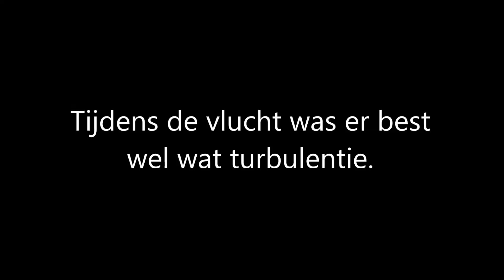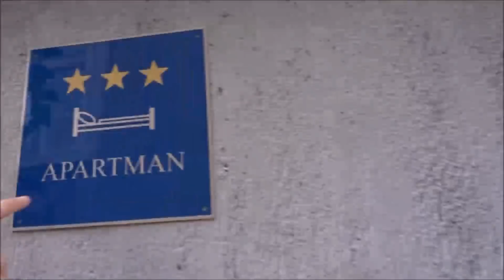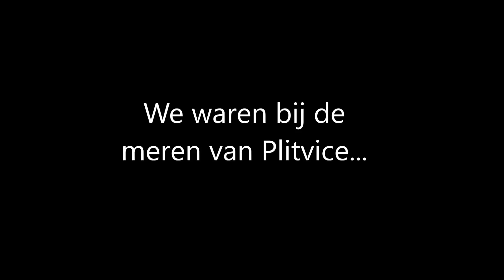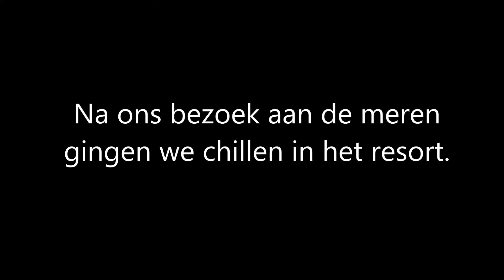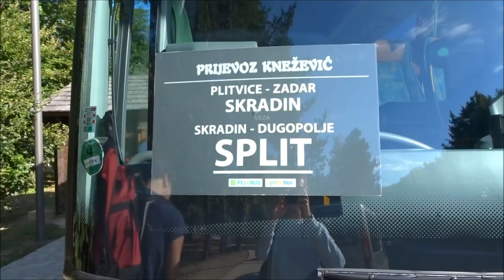Gabbers in Kroatië part 1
OP 3 september vertrok ik met 7 vrienden naar Kroatië. Dit zijn mijn favoriete momenten.